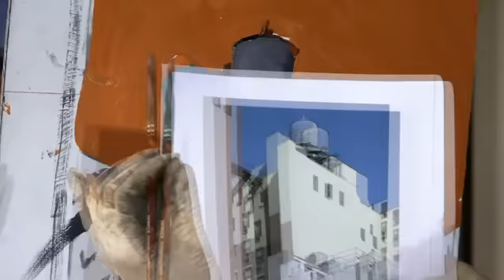Artist Jill Soukup at the Ann Koroloogs Gallery in Basalt, CO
Artist Jill Soukup demonstrates her art technique and work at the Ann Korologos Gallery in Basalt, CO on September 18, 2010.  Jill is one of the most celebrated Colorado artists working today.  Her works are at once rich and detailed, yet thick with texture and color.  She is an artist's artist.  One that other artist admire and respect and learn from.  We are pleased to show this brief video of her working.  to see more of her work.